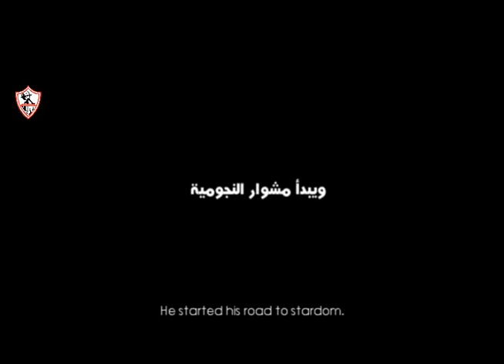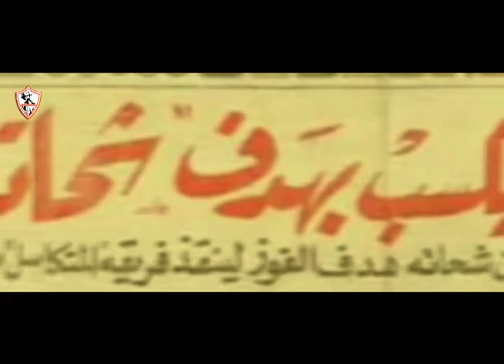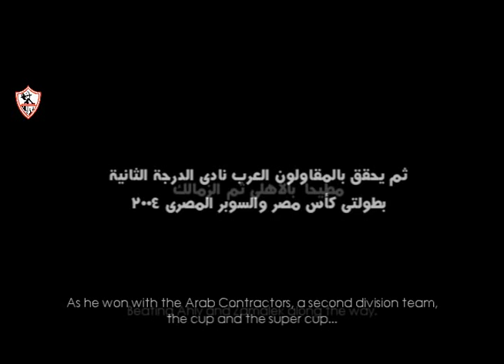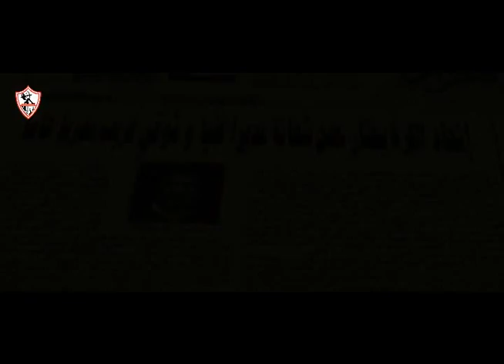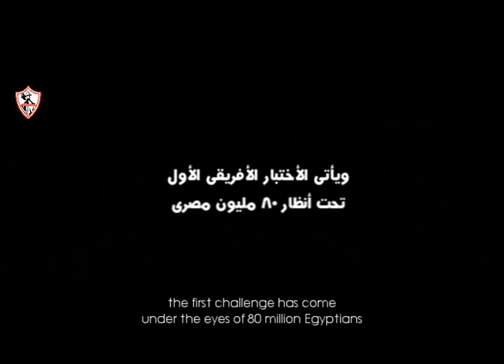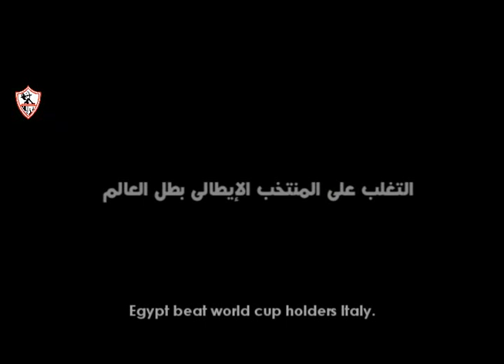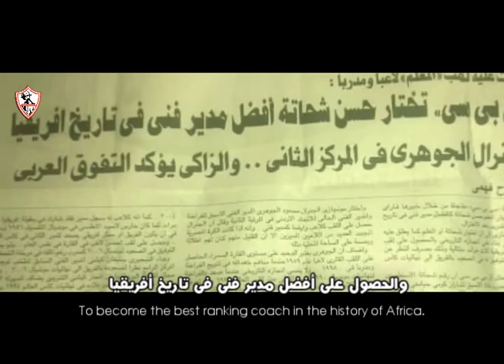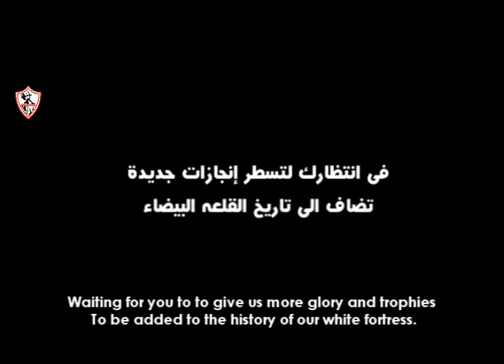THE LEGENDARY_Hassan Shehata "Film"